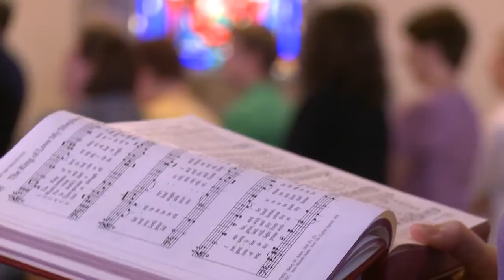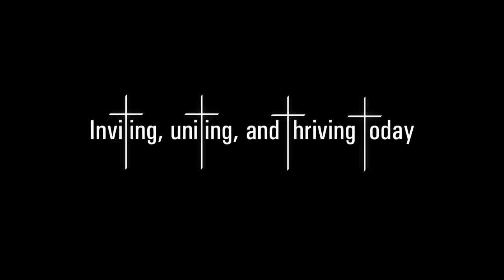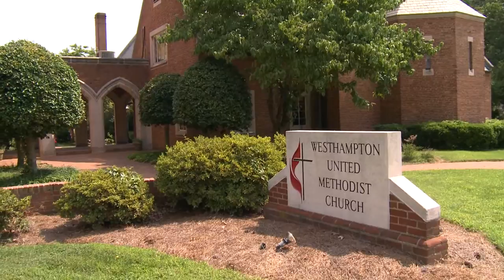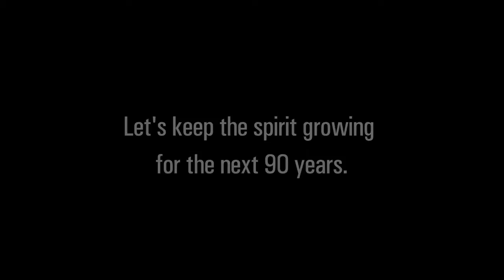Westhampton United Methodist Church: Inviting, Uniting, Thriving for 90 Years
As WUMC in Richmond, Va. celebrates its 90th anniversary, it is embarking on an ambitious fundraising campaign that will enable the church to continue its intergenerational, youth-centered mission for years to come.  This short video, narrated by members of the congregation, touches breifly on the church's past and illustrates the many things that have made WUMC a warm, welcoming place in the community. It also highlights some of the work that needs to be done to the facility so it can remain Inviting, Uniting and Thriving.